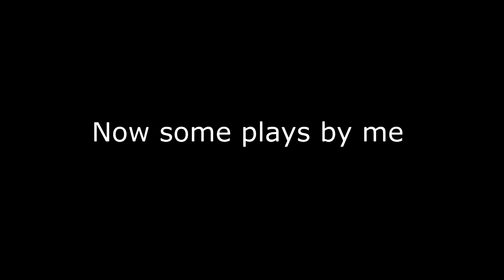BEST MOMENTS #2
Next video of my best moments from game League of Legends. Leave like and coment, ofc if you enjoyed. Have a good day and stay strong during Covid-19 pandemic! Grugor :)

Další video z mých best momentů z LoLka. Lajkni a komentni, pokud sis to video užil. Hezký den a zůstaňte silní během koronaviru! Grugor :)